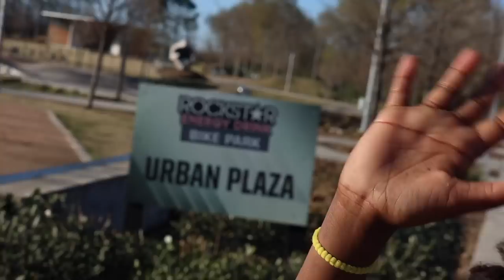EXPLORING THE BIGGEST PARK IN AMERICA!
Is this why they say everything is bigger in Texas?